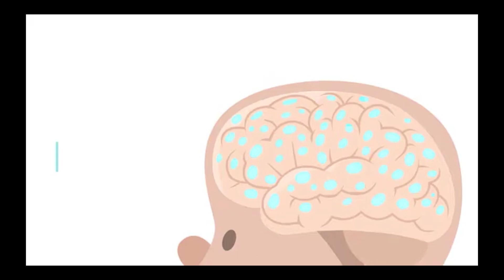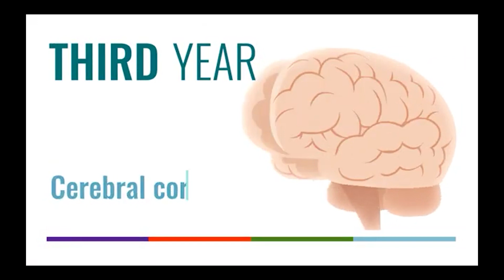Baby Brain Development, Nurturing Young Minds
Nurturing Young Minds: A Guide to Baby Brain Development and Activities

The brain starts growing early in the womb.
At birth, most of its messenger cells, called neurons,
have been made but they need to connect more with each other.
There is a lot happening in the brainstem, which controls baby's survival functions.

We can support positive connections by responding to baby's needs quickly and in loving ways.

Over the first year there is a lot happening in the cerebellum,
which helps our baby to balance and coordinate movements.

We can support this growth by gently rocking and bouncing our baby.
In the second year more connections are forming in the limbic system, which controls emotions.

The bond between baby and parents grow stronger.
As our baby explores and returns, parents can help them learn to regulate their emotions.

Our little one can learn to get along with others more in the third year
as the limbic system connects with the cerebral cortex, or thinking brain.

The cerebral cortex helps our little one talk, hold memories and pay attention longer.

We can encourage our baby development by reading, telling stories and singing songs.

Understanding how the brain grows helps us to support our children developing abilities, giving them a great start to life.